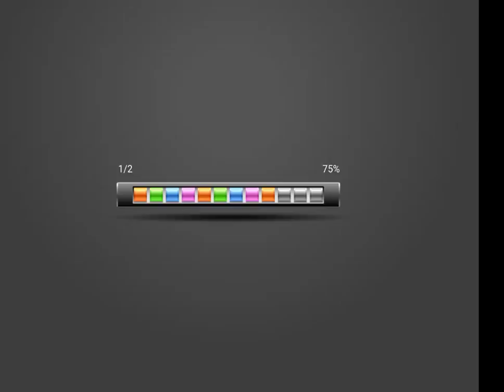ALT ONLINE CASINO: MINOR JACKPOT